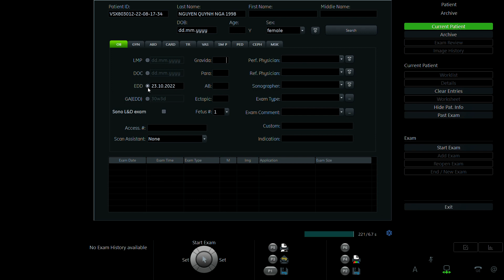NGUYỄN THỊ QUỲNH NGA 1998 p2